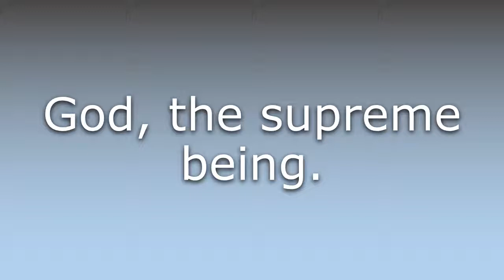What does Almighty mean?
What does Almighty mean in English? Learn the meaning of Almighty.